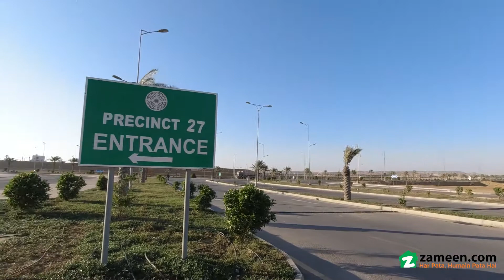125 SQYD RESIDENTIAL PLOT FOR SALE IN PRECINCT 27 BAHRIA TOWN KARACHI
125 Sq Yd Residential Plot ( 3606) For Sale In Precinct 27 of Bahria Town Karachi